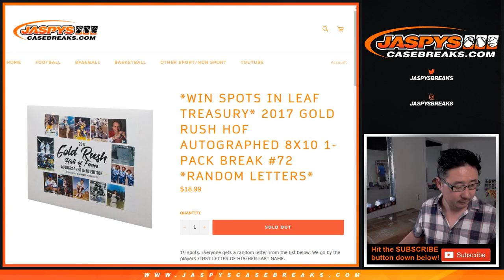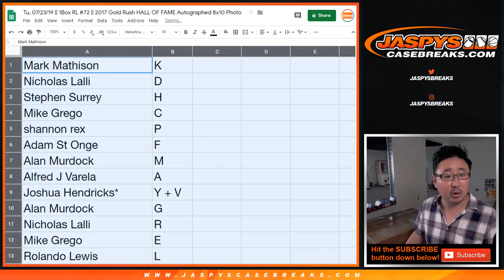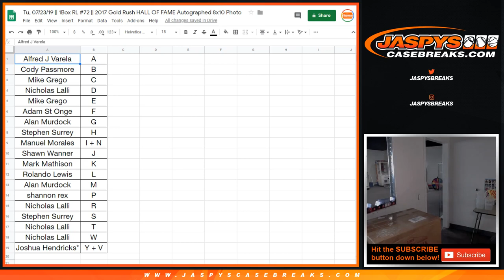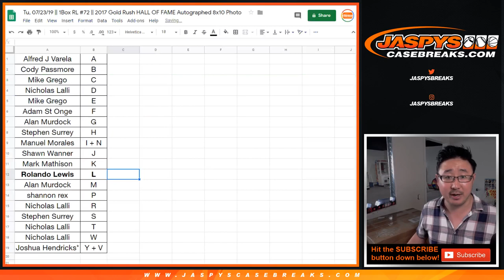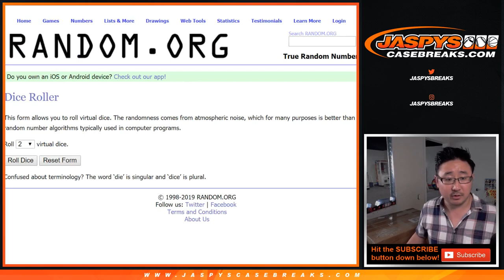Tu, 07/23/19 || 1Box RL #72 || 2017 Gold Rush HALL OF FAME Autographed 8x10 Photo